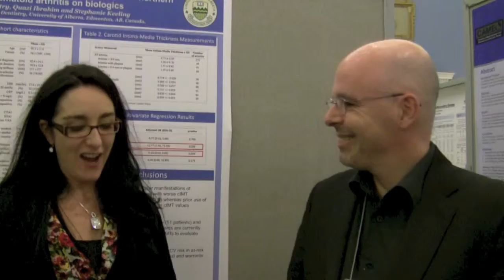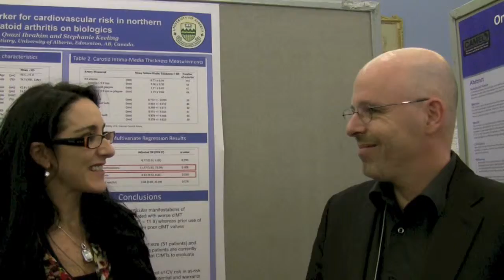Entrevue avec M. François Nantel à la réunion annuelle de la SCR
Entrevue avec M. François Nantel à la réunion annuelle de la Société Canadienne de Rhumatologie (SCR) qui s'est tenue à Ottawa du 13 au 16 février 2013.  Nathalie Courtois questionne monsieur Nantel, spécialiste en recherche médicale, sur l'importance des médias sociaux et de leur impact sur la transmission des connaissances scientifiques auprès de la communauté médicale ainsi qu'auprès des patients eux-mêmes. François Nantel commente aussi sur les bénéfices d'une convention nationale entre les professionnels de la santé telle que celle qui s'est tenue en février dernier à Ottawa.